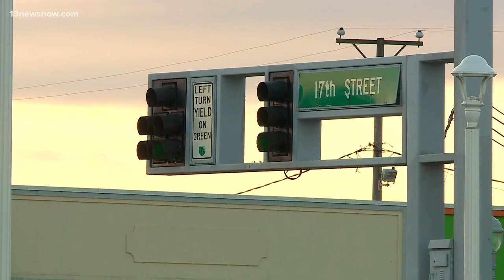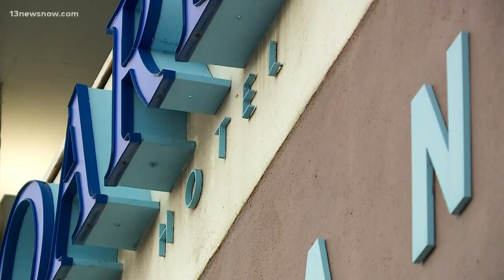City officials hope festival brings structure to College Beach Weekend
City leaders are making safety the number one priority when it comes to the "Something in the Water" Festival.